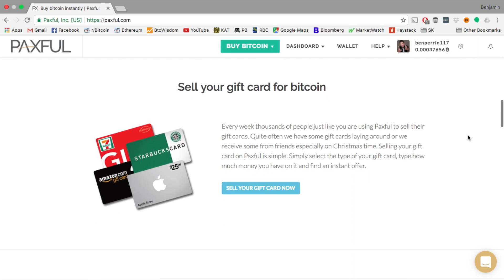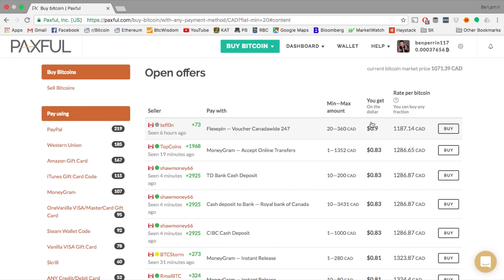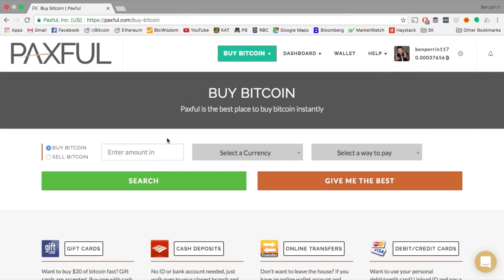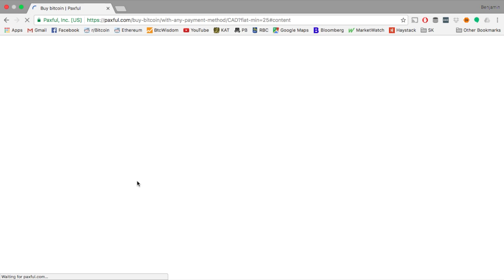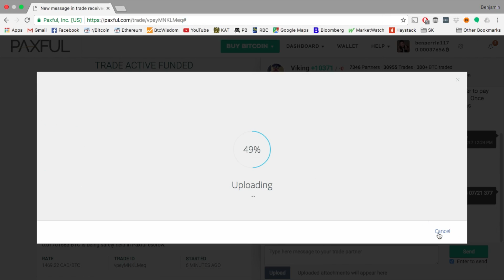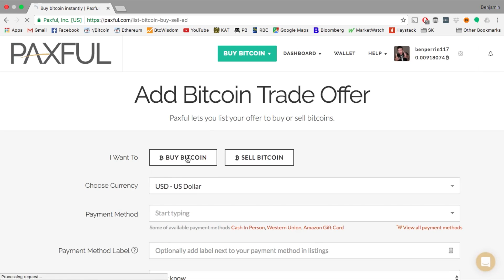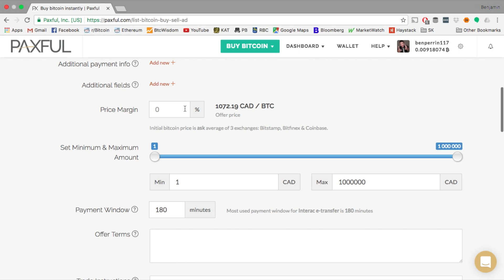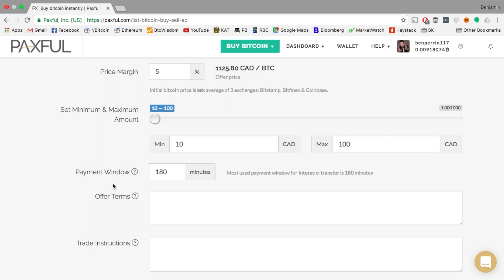Buying/Selling Bitcoin with Paxful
Today I take a look at a website called Paxful, and the basics of how to buy & sell bitcoin with the payment option of your choice.

Tip address:
1KsvcdijGY4PtCCpgpYa9hLm9mmY3W8Sn4